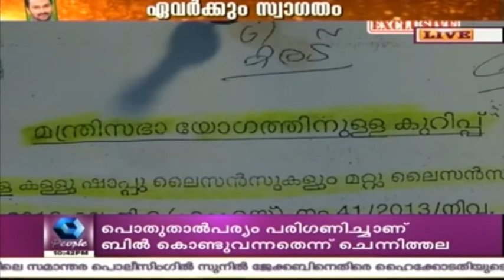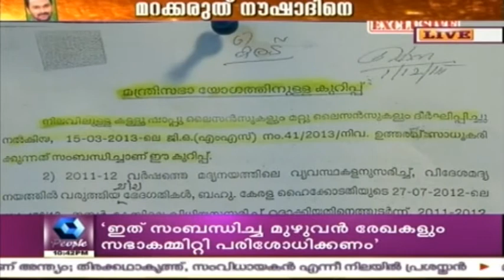Crime Branch: St Theresa's Convent Nun's Mysterious Death